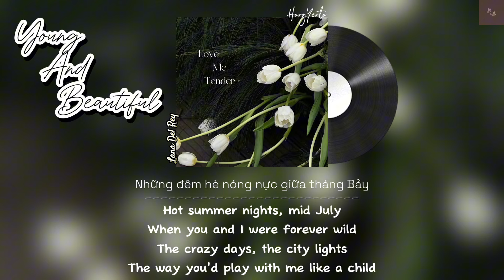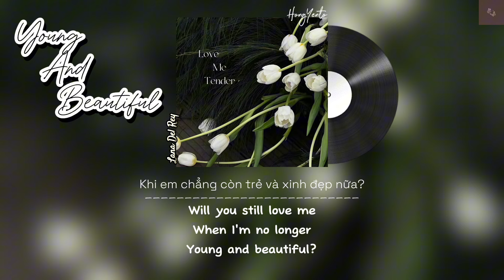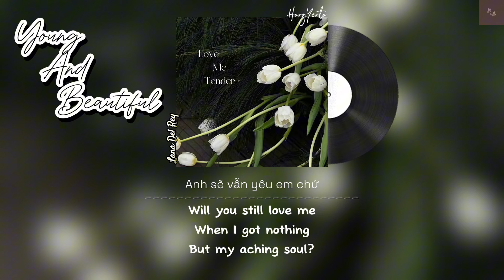Young And Beautiful - Lana Del Rey|[Lyrics+Vietsub]| Hongyento